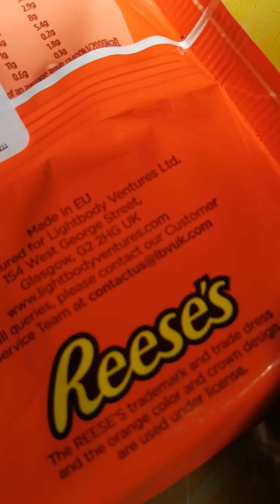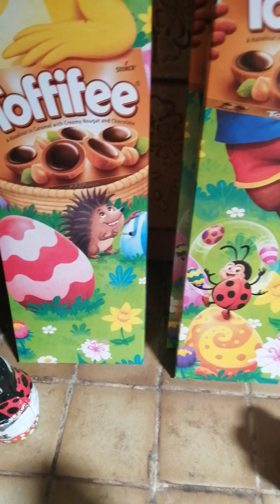Vol14 量子物理学者 アヌンナキハイブリッド マリナセレン さんへのケビンさんのインタビューを訳しました